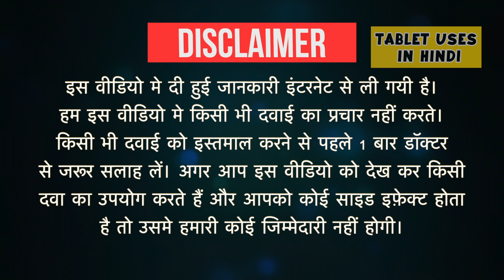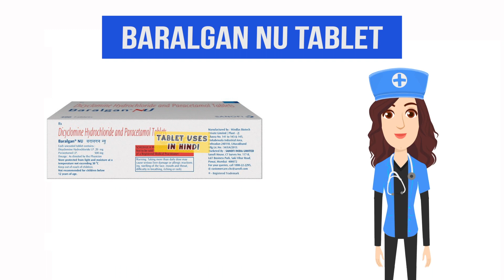Baralgan NU Tablet Uses in Hindi | पेट में दर्द | Side Effects | Dose 💊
Baralgan NU Tablet Uses in Hindi | Side Effects | Dosage